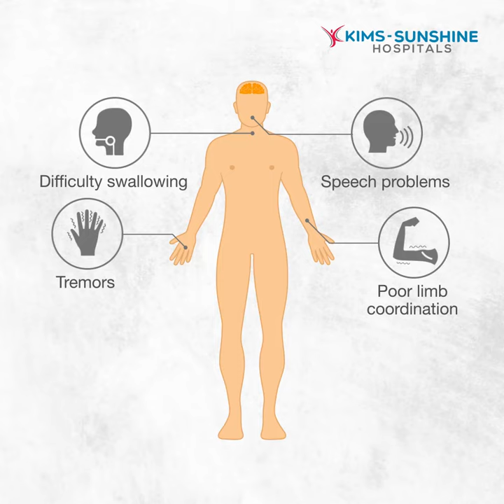International Ataxia Awareness Day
Ataxia is a neurological disease with symptoms that worsen over time. Talking about Ataxia with others is the first step to finding a cure.